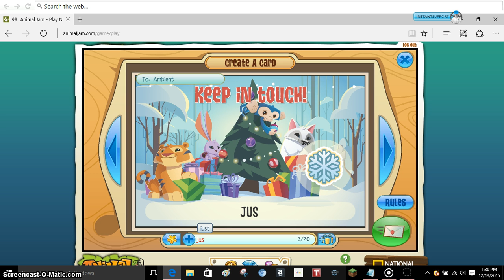Scammer Warning: Daddygirl204 !